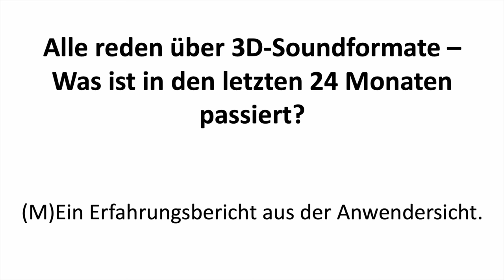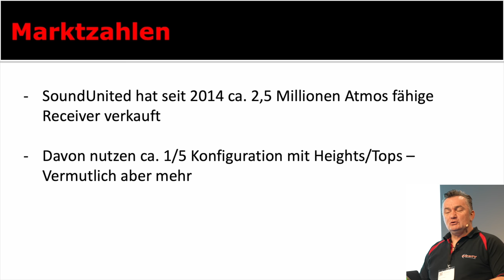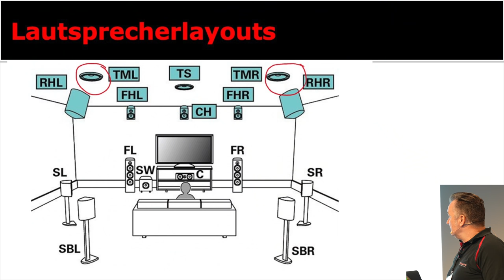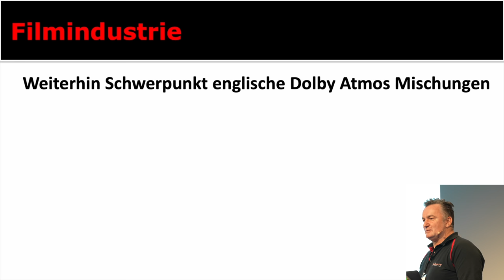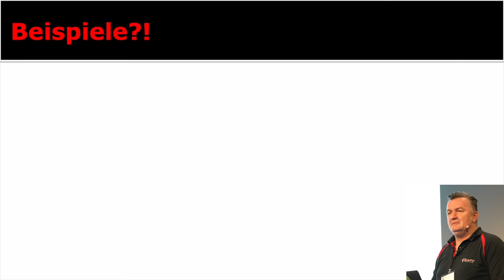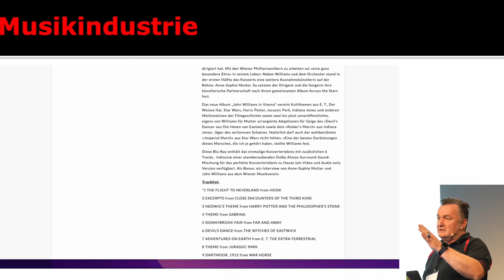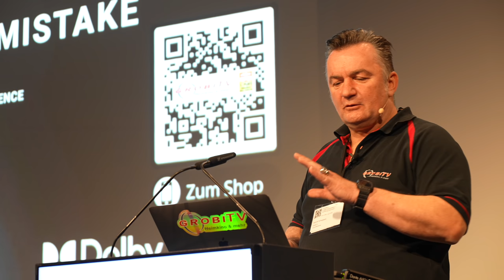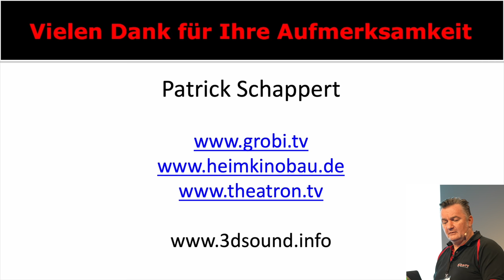Alle reden über 3D-Soundformate – Was ist in den letzten 24 Monaten passiert? tonmeistertagung 2021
Auf der diesjährigen Tonmeistertagung des vdt (Verband deutscher Tonmeister e.V.) hatte Patrick erneut die Möglichkeit, sich zu der Entwicklung des 3D Soundmarktes zu äußern. Der Vortrag wurde wie folgt angekündigt.

"Patrick Schappert ist Inhaber der Firma GROBI.TV, einem führenden Anbieter von Unterhaltungselektronik und Heimkinolösungen. Seit gut sieben Jahren beschäftigt er sich und sein Team mit den neuen immersiven 3D Tonformaten und präsentiert sie in seinen Ausstellungsräumen den privaten Endkunden. Vor drei Jahren hat er erstmalig einen stark beachteten kritischen und konstruktiven Vortrag zu der Entwicklung und Vermarktung der 3D-Soundformate auf der Tonmeistertagung in Köln gehalten. Nun, drei Jahre später, berichtet er über die weitere Entwicklungen und zeigt seine Sicht der Dinge auf. Was gibt es an neuer Technik, wie hat sich die Qualität der Produktionen verändert, wie sieht die Vermarktung aus, wer sind die Kunden, die Hard- und Software kaufen. Was bedeutet der Einstieg von APPLE Music in die 3D-Musik?"

Wir bedanken uns für die Einladung beim Orgateams des vdt und verweisen auf die folgenden Internetseiten des Vereins.

Hier ist der Link zu der PDF mit der Beschreibung für das Lautsprecherlayout für Dolby Atmos, Auro3D und DTS:X.

Wir demonstrieren euch gerne die Funktionsweise der Auromatik. In unseren Studios können wir euch eine Vielzahl von Beispielen vorführen. Mit AV Verstärkern und Vorstufen von Denon, Marantz und Trinnov holt ihr euch den 3D Sound in die eigenen 4 Wände.

Ihr wollt ein Heimkino erleben? Sehen, hören und fühlen? Dann kommt zu uns nach Kaarst.
Wir sind die Spezialisten für den guten Ton und das perfekte Bild.
Egal ob TV, Lautsprecher, Beamer oder Verstärker. Wir zeigen euch eine große Auswahl an Lösungen.
Und wir zeigen euch die Zukunft der Großbildprojektion. Unsere 360 cm breite MiniLED Wand ist so beeindruckend in der Wiedergabe von Film und Bild, daß Am besten schaut sie euch selber an ;-)
Wir haben für jeden Geldbeutel und Anspruch Lösungen, die begeistern.
Wir beraten und demonstrieren euch ausführlich unsere Lösungen. Einfach einen Termin vereinbaren oder an einem Samstag ohne Terminvereinbarung zu uns kommen.

Wir demonstrieren euch eine Vielzahl von 3D Soundlösungen.
Dolby Atmos, Auro3D und DTS:X/Imax enhanced - alles in einem Studio.